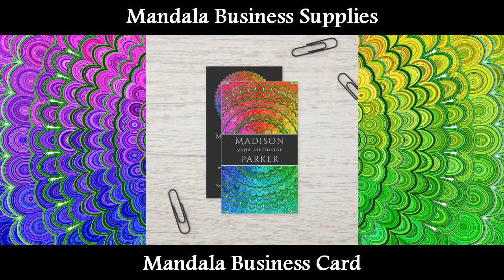Rainbow Flower Mandala Business Card by David Zydd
PRODUCT INFORMATION:
Rainbow Flower Mandala Business Card:
When it comes to your business, do not wait for opportunity, create it! Make a lasting impression with quality cards that WOW.
- Full color CMYK print process
- Double sided printing for no additional cost
- 100% satisfaction guarantee

Paper: Standard Matte

A classic, all around paper with a natural feel and an uncoated matte finish; our Standard Matte stands the test of time. Elegant and understated, colors print softer and more subtle.
 - 17.5 pt thickness / 120 lb weight / 324 GSM
 - Light white, uncoated matte finish with an eggshell texture
 - Paper is easy to write on and would not smudge
 - Made and printed in the USA